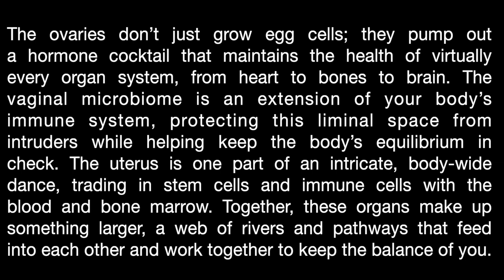The Vagina: A History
Guest: Rachel E. Gross is an award-winning science journalist and author of Vagina Obscura: An Anatomical Voyage.